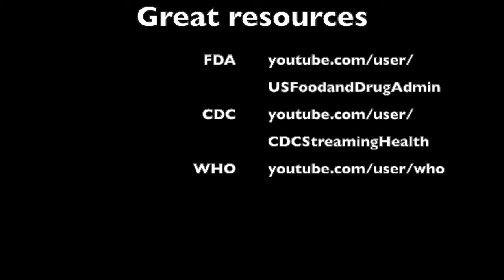Red Dragon Independence Jab: Kicksurgence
A new evil is afoot in the world of Red Dragon. How can he conquer it? Only with your help!